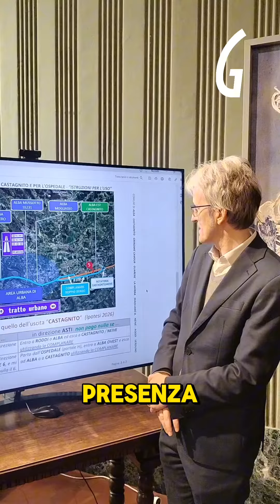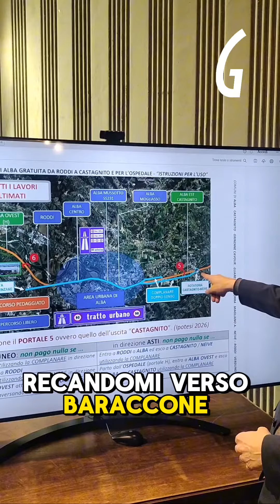L'assessore albese Massimo Reggio spiega la tangenziale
“La tangenziale gratuita di Alba: istruzioni per l’uso” è il titolo del documento redatto dal Comune di Alba, insieme agli altri Comuni interessati e di concerto con la Regione e con la società concessionaria, per spiegare nei dettagli come sarà la tangenziale dopo le varie tappe che porteranno all’attivazione totale dell’autostrada Asti-Cuneo, in particolare per quanto riguarda il pedaggio, con l’introduzione del sistema free flow.

Video di Francesca Pinaffo.